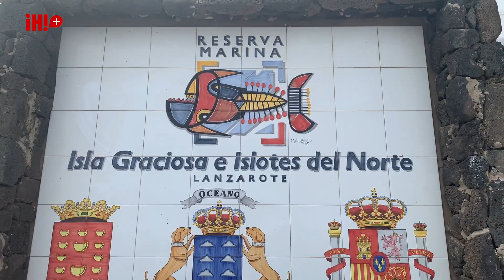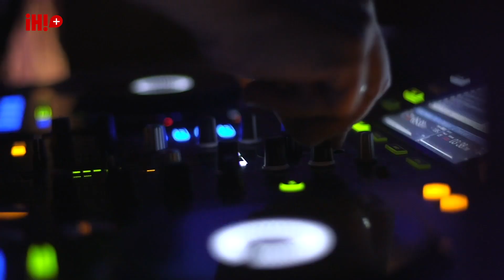Así fue la divertida y emocionante boda de Anabel Pantoja y Omar Sánchez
Desde que anunció su compromiso, en mayo de 2019, Anabel Pantoja se ha enfrentado a numerosos obstáculos que han puesto en peligro su boda: la pandemia, una rotura de peroné, los enfrentamientos entre su tía Isabel y su primo Kiko… Sin embargo, el fallecimiento de su abuela paterna, doña Ana Martín, a la que llamaba ‘yaya’ de manera cariñosa, ha sido el imprevisto que, de verdad, llevó a Anabel a replantearse seriamente la celebración de su unión con el profesor de windsurf canario Omar Sánchez. La colaboradora conoció la triste noticia en La Graciosa, a escasas horas del gran día. Sin embargo, no dudó en viajar hasta ‘Cantora’ para despedirse de su abuela y reunirse con su tía Isabel y su tío Agustín, quienes la animaron a seguir adelante con la gran fiesta.